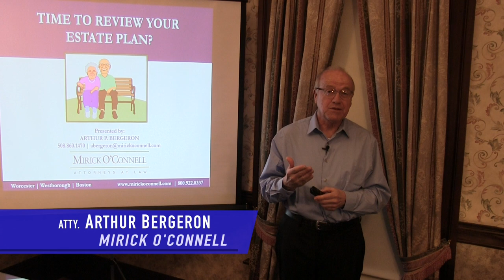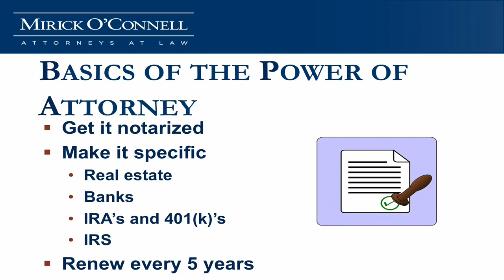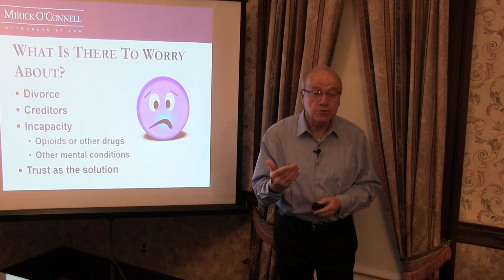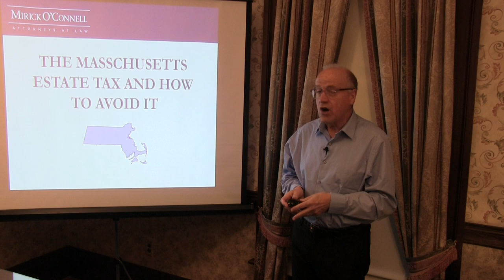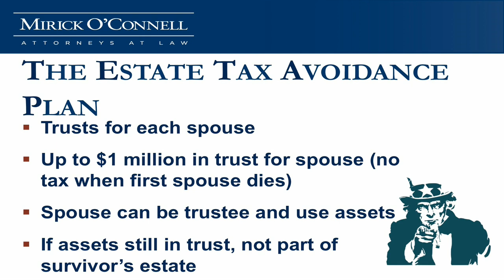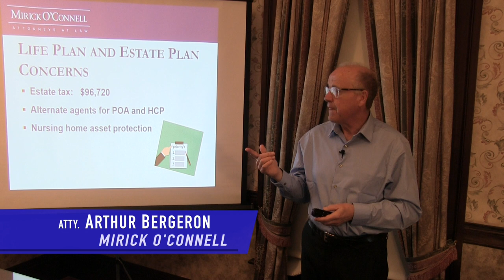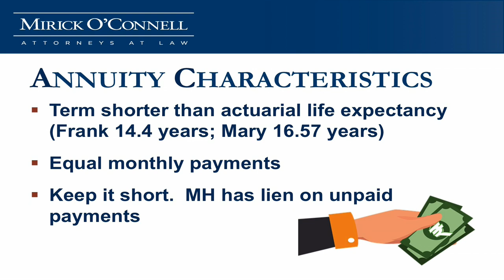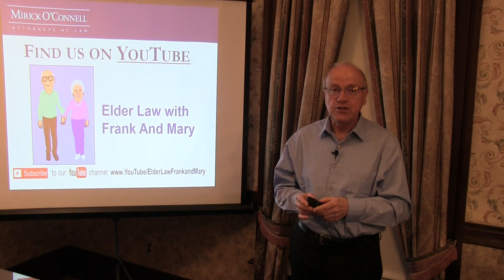Married Couples: Update on Estate Planning Strategies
In this virtual Council on Aging educational seminar, Attorney Arthur Bergeron discusses why as a couple you should review and how you can keep your estate plan up to date.